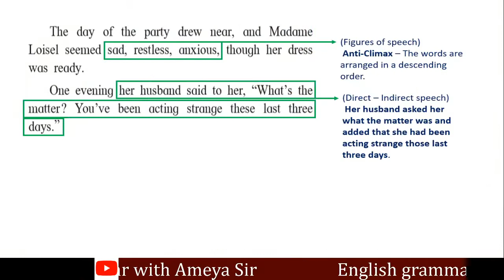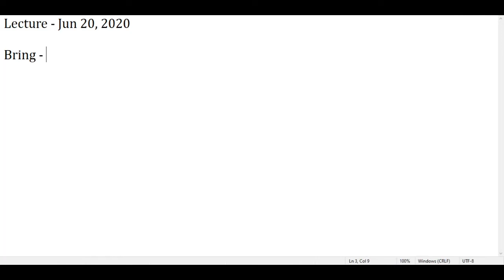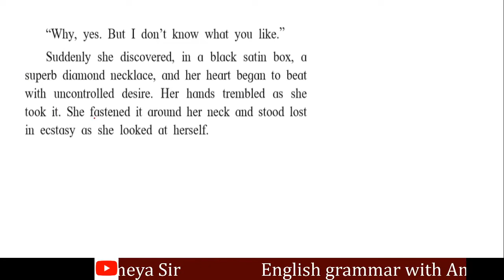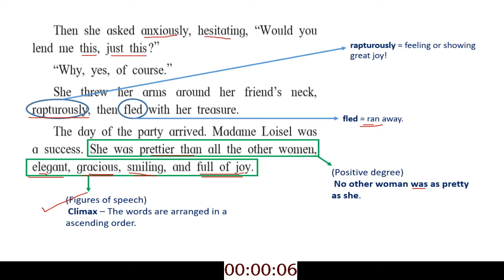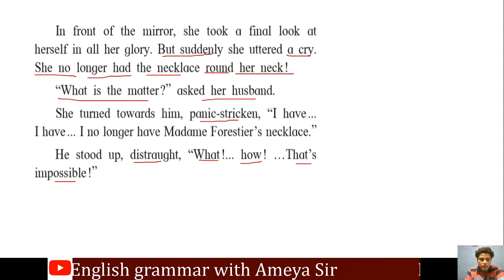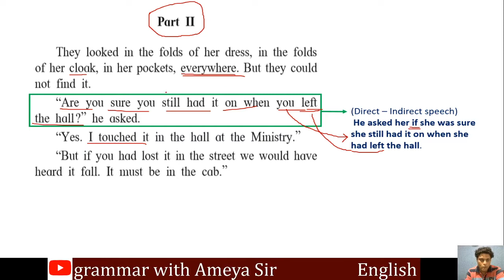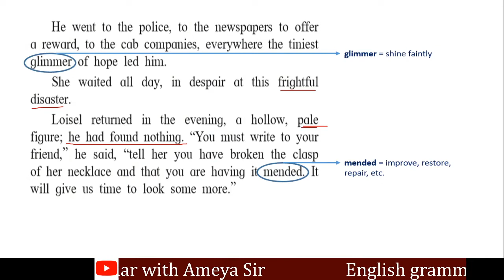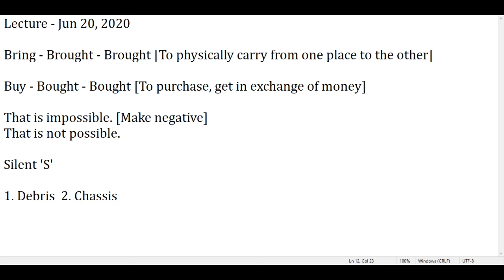SSC Kumarbharati English - 9th std - The Necklace - Unit 1.5 [Part 2]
Hi! This is the Part 2 of the Unit 1.5 (HL) The Necklace - English Kumarbharati (9th std). This is the continuation of the story. In this lecture we will take the story forward, and discuss interesting English vocabulary, learn some good silent-letter examples, some French terms, and much more.
This lecture will surely add to your knowledge. Have your textbook, and a notepad handy.